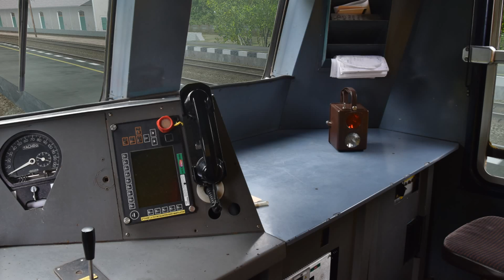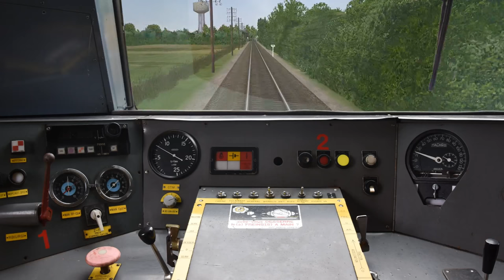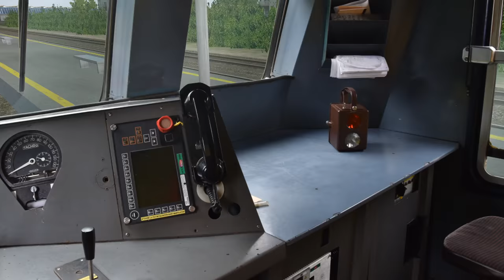Open Rails - De Montluçon à Bourges en autorail X 4600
De Montluçon à Bourges aux commandes de la Caravelle X 4678.

Ligne : Transversale Centre V4
Auteurs : Patrick Fabard et Christian Laufrais

Train : ANF U425 - Les Caravelles
Auteur : Les Compagnons du Rail